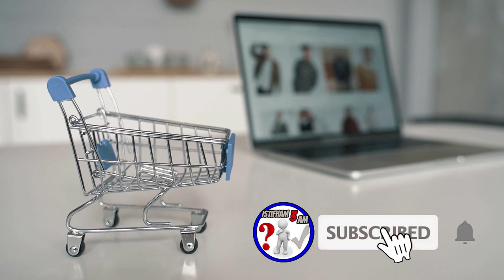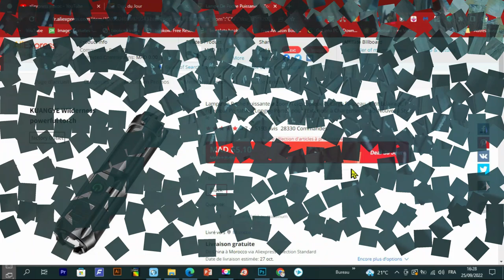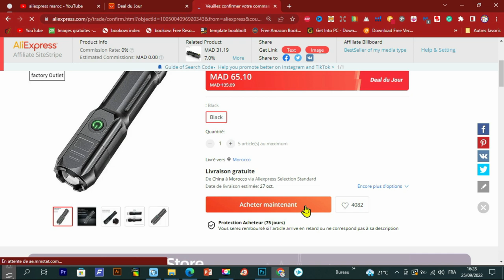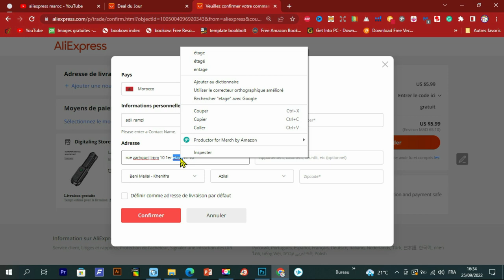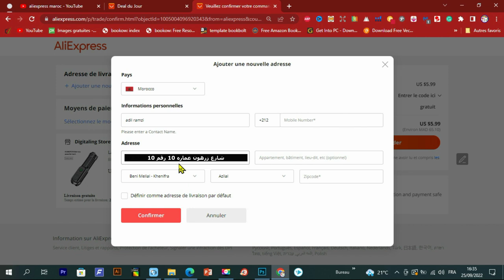كيفاش تشري من aliexpress بزاف تلمرات 😱بلا متخلص رسوم للجمارك ولشركات الشحن 🔥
في هدا الفيديو سنتحدت عن مشكلة يصادفها الكثير من المتسوقين في علي إكسبريس وهي  عدم القدرة على شراء أكتر من منتوج وتجنب دفع روسوم إضافية للجمارك وشركات الشحن الأخرى